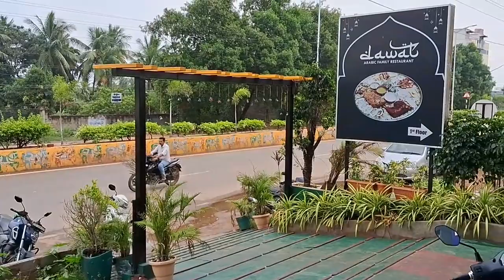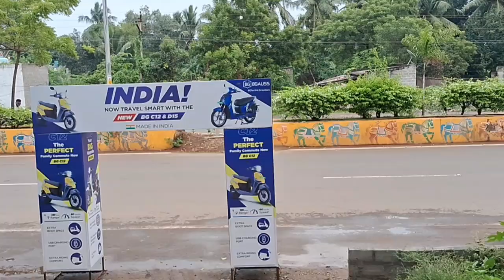BGuass కొత్త ఎలక్ట్రిక్ బైక్ 57 వేల నుంచిlatest